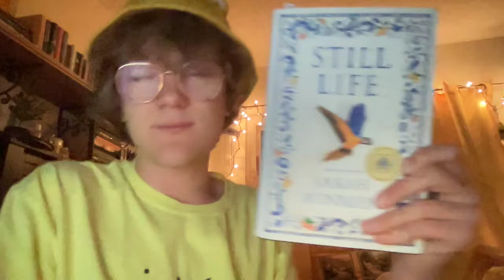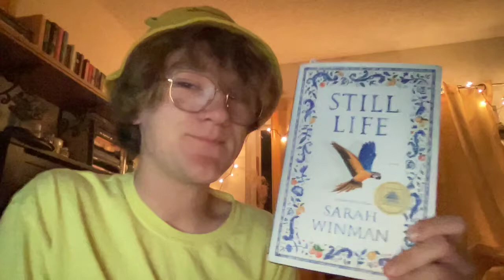still life by sarah winman